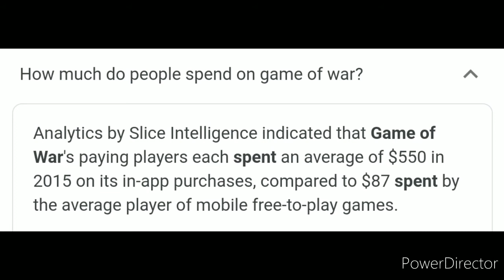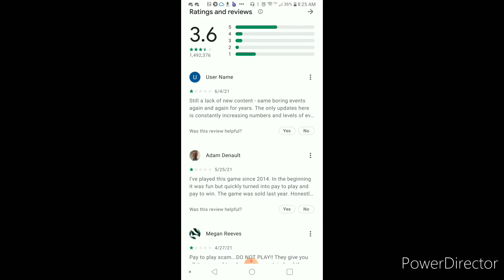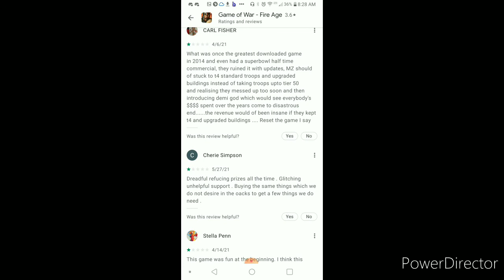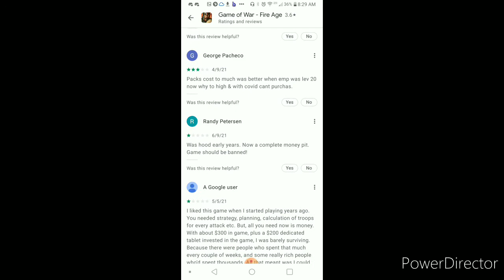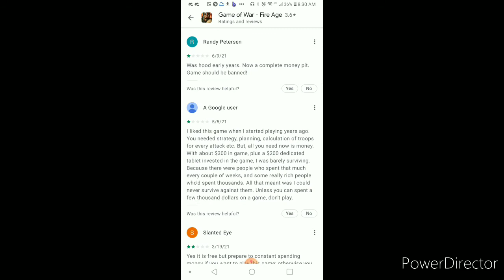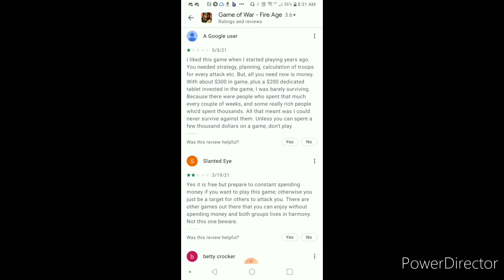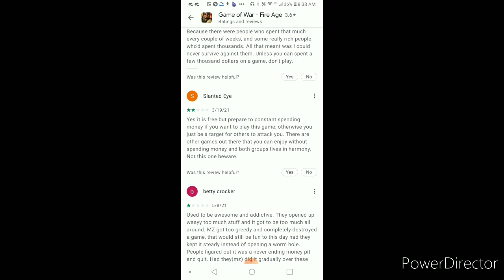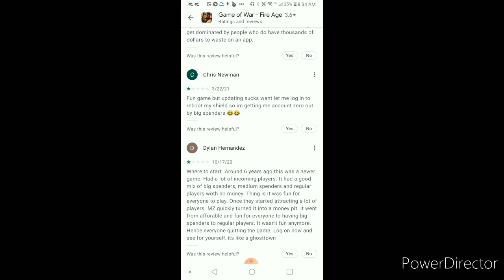game of war review 2021